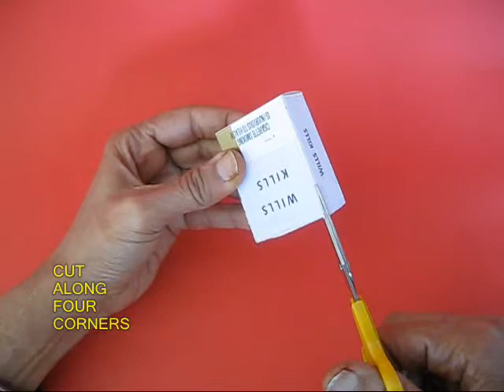FIDO DIDO CLOWN | Indonesian | Badut Fido Dido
This is an absolutely enchanting toy. All you need is an old cigarette packet, scissors, glue and a sketch pen. Cigarette kills. Take an old cigarette packet and cut-off one end.  You will see all four corners of the rectangle. Cut 1.5-cm along the 4 corners almost. Open all the four flaps. Also cut the bottom end to see a clear rectangular hole. If you press the cigarette packet the rectangular cavity becomes a parallelogram and this causes all the four flaps to move. Now apply glue to all the four flaps. Then attach all the body parts of Fido-Dido to the flaps. First glue the face, then the two hands and finally the legs. Now the clown is ready to do a Fido-Dido dance.
Now just hold the cigarette packet and press it one way and then another. The Fido-Dido will execute an exquisite dance! This work was supported by IUCAA and Tata Trust. This film was made by Ashok Rupner TATA Trust: Education is one of the key focus areas for Tata Trusts, aiming towards enabling access of quality education to the underprivileged population in India. To facilitate quality in teaching and learning of Science education through workshops, capacity building and resource creation, Tata Trusts have been supporting Muktangan Vigyan Shodhika (MVS), IUCAA's Children’s Science Centre, since inception. To know more about other initiatives of Tata Trusts, please